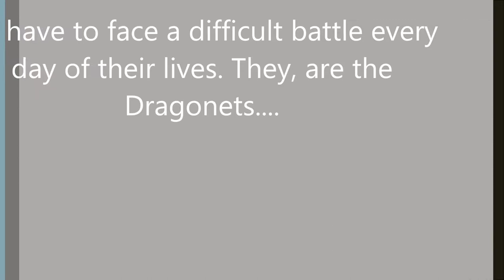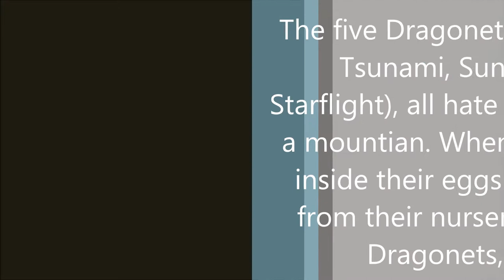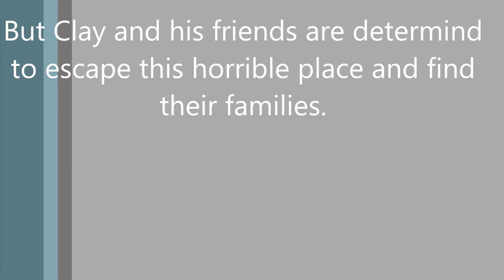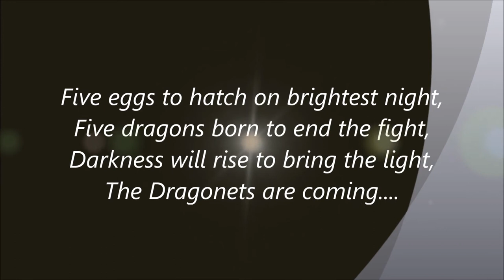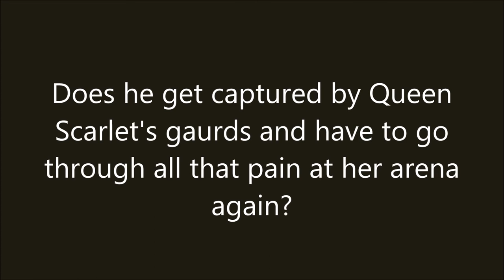Book report Wings of Fire The Dragonet Prophecy